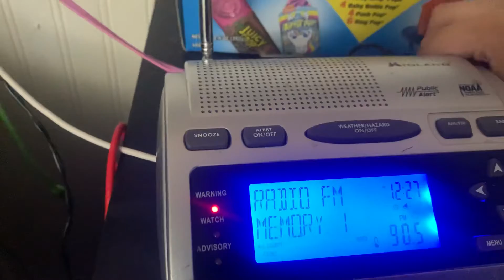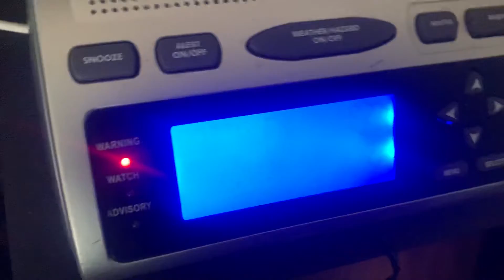TORNADO WARNING (REAL EAS#2589)